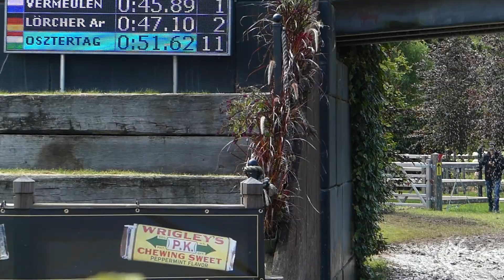OSZTERTAG Kristof, HUN,CAI3# H2, DVI Valkenswaard, Marathon Obs 4, 31 07 2021